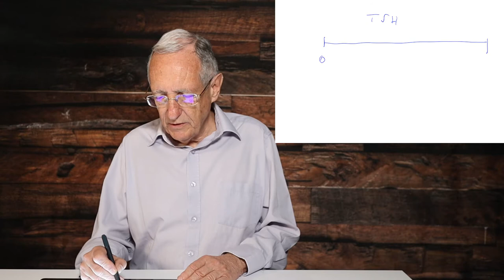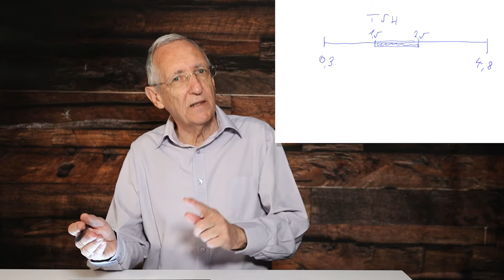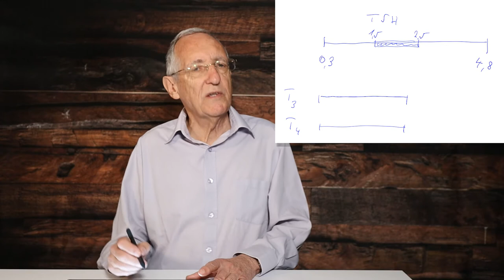Hashimoto natürlich behandeln mit Vitalstoffmedizin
Hashimoto ist eine chronische Schilddrüsenentzündung mit Unterfunktion. Das heisst, die Schilddrüse kann weniger Schilddrüsenhormone produzieren, was grosse Folgen für den gesamten Körper hat. Das erste Symptom ist starke Müdigkeit. Lass uns mehr erfahren!

0:00 Intro
0:13 Was ist Hashimoto?
0:33 Hashimoto / Schilddrüsenunterfunktion Symptome
1:29 Autoimmunkrankheiten und Zusammenhang Darm
2:02 Schilddrüse und Hormone
2:59 Hashimoto Diagnose
6:26 Hashimoto natürlich behandeln mit Vitalstoffmedizin
7:45 Darm behandeln

33